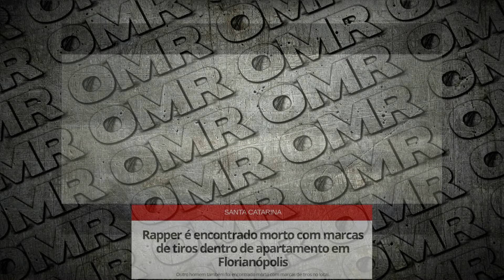Rapper Jack Tey / Floripa Mc's - Assasinado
O rapper fundador do grupo Floripa Mcs Jackson Tey ou Mc BB Gigante foi encontrado morto em seu apartamento em Florianópolis.